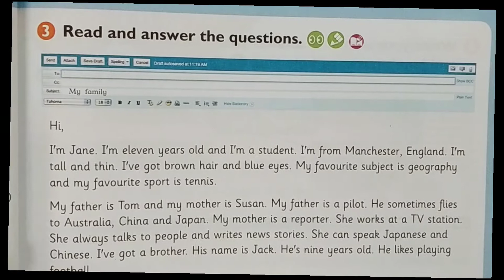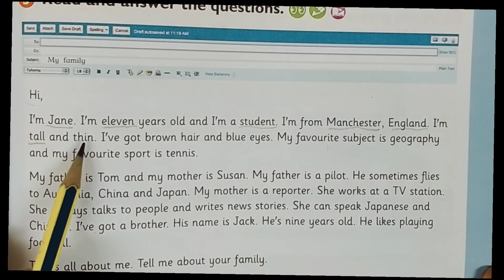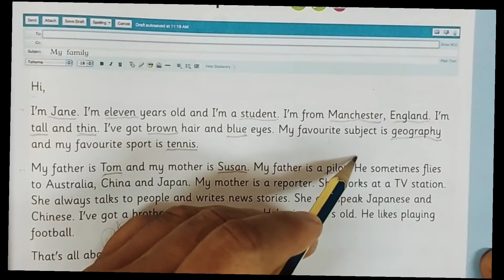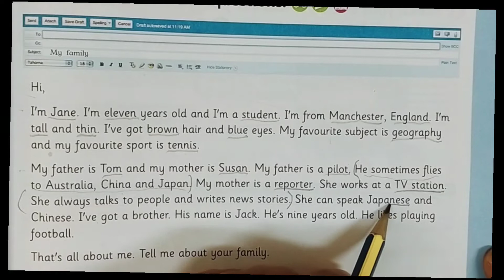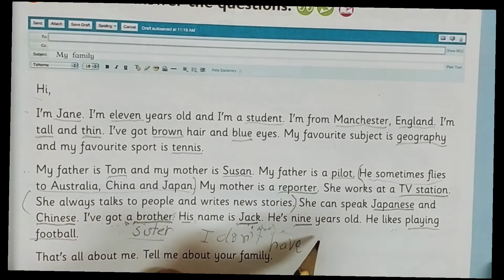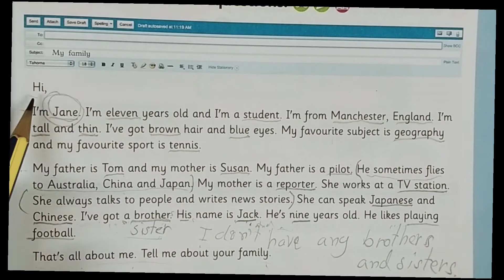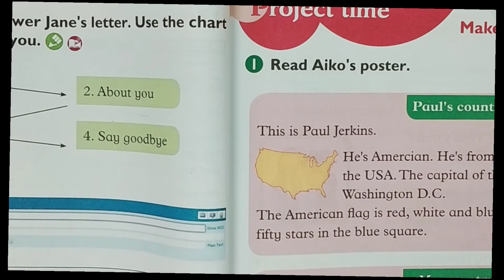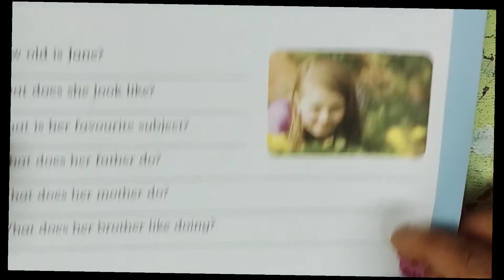Eng5(27ก.ย.64)แบบเรียน